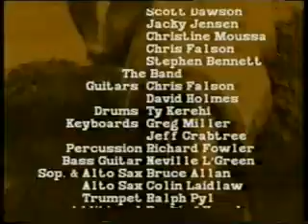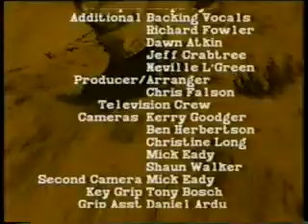Christian City Church Brookvale (c3 Oxford Falls) - War - 1991